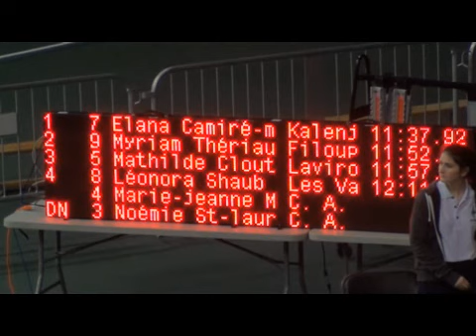3000m seniors femmes Championnats provinciaux d'athlétisme en salle 2017 - Athlétisme Québec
3000m seniors femmes Championnats provinciaux d'athlétisme en salle à Montréal 2017 - Championnat intérieur au centre Claude-Robillard - Athlétisme Québec